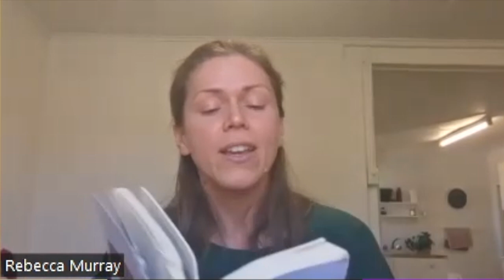Empowering Your Elephants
I wonder if you know this childhood song about elephants?

Four grey elephants balancing
Step by step on a piece of string
They thought it was such a wonderful stunt
That they called for another elephant...

As leaders, so often we find that we resort to balancing those "elephants in the room;" those problems that everyone can see but continually go unaddressed. But did you know that we aren't meant to be elephant balancers? We are called to be elephant empowerers! Are you ready to empower your elephants?